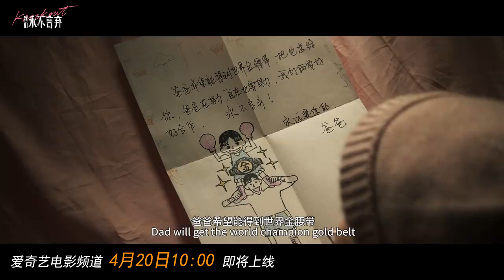电影《我们永不言弃》剧情版预告 韩庚 Movie Knock Out - HanGeng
来自新浪微博

Fanpage HanGengVN